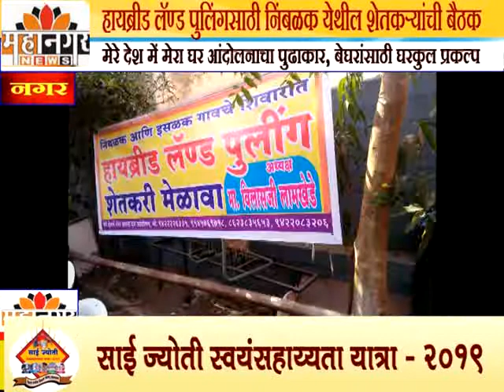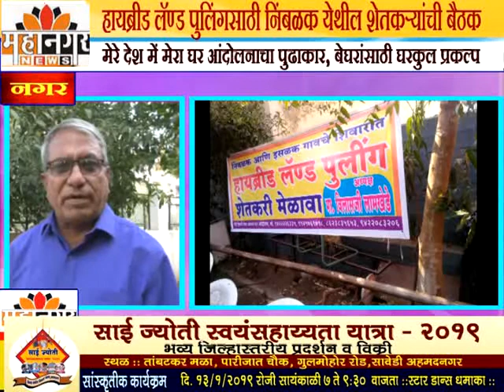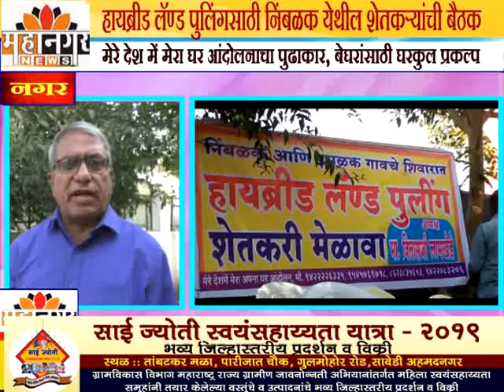महानगर न्यूज - हायब्रीड लॅण्ड पुलिंगसाठी निंबळक येथील शेतकर्‍यांची बैठक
मेरे देश में मेरा घर आंदोलनाचा पुढाकार, बेघरांसाठी घरकुल प्रकल्प उभारणीचे प्रयत्न